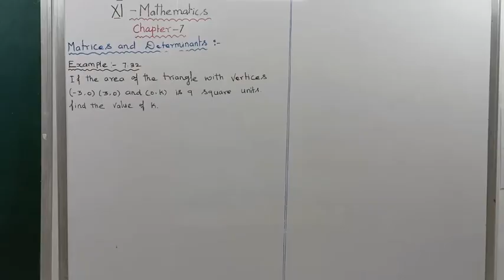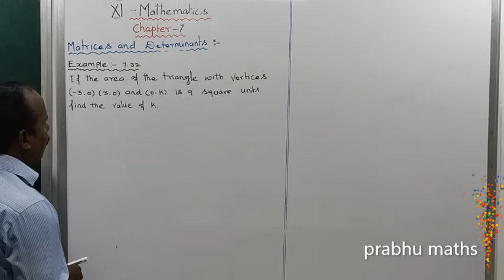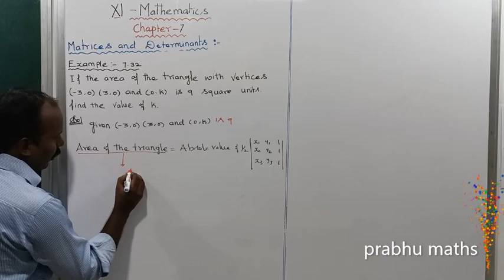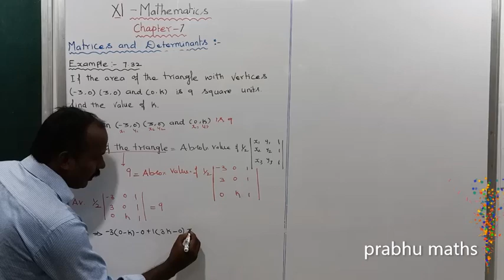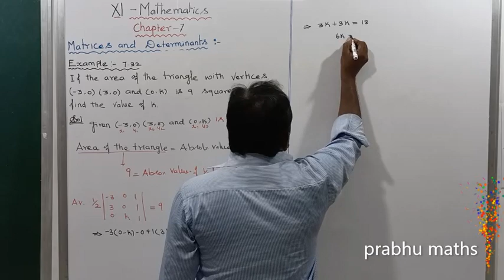EXAMPLE 7.32.CLASS 11 MATHS | MATRICES AND DETERMINANTS | CHAPTER 7 |PRABHU MATHS